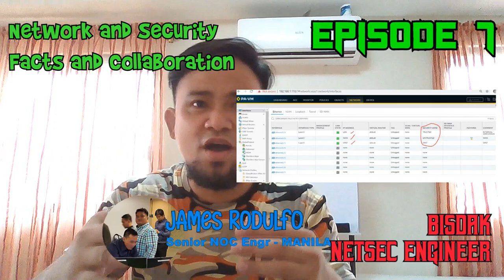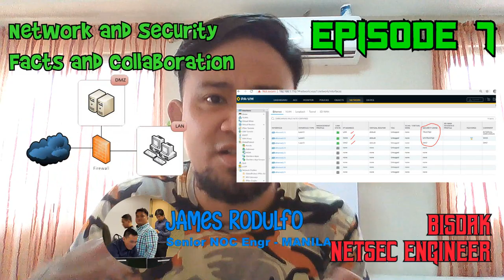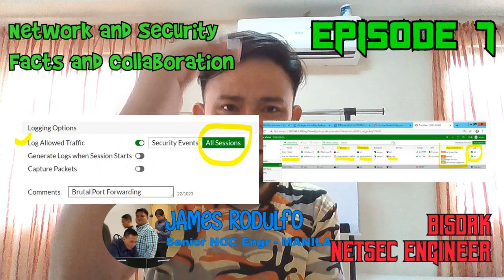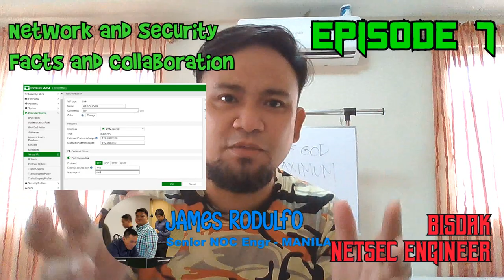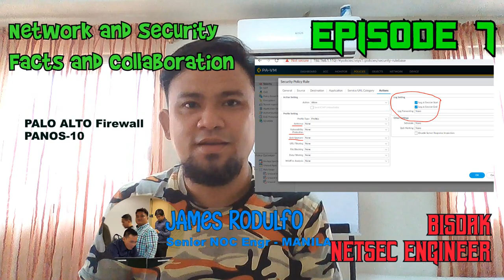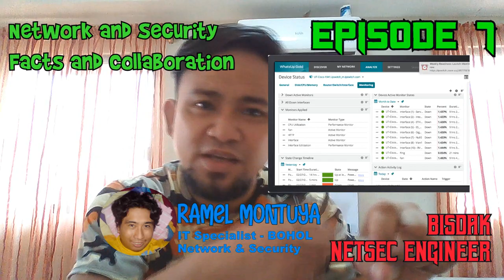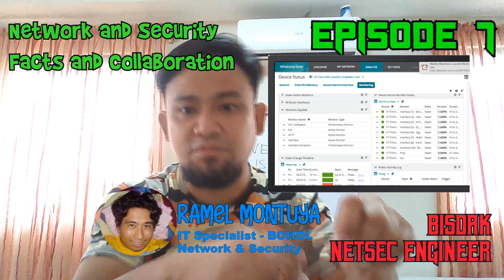#### IT - EPISODE 7 - Facts and Collaboration from IT Professionals about Network and Security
Mga tam is na mga pangutana sa mga bunguton napod na mga IT Pros nga naay ka uhaw maka sinati og systema nga di masagang, mo ambag sad ka diha sa pag pa sang at og mga suliran o kalibug arun ma tuki ang kamatuoran?